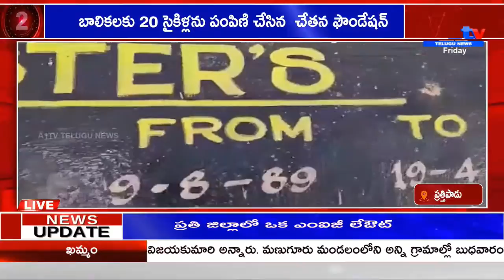పత్తిపాడు బాలికలకు 20 సైకిళ్లను పంపిణి చేసిన చేతన ఫౌండేషన్ || A1TV TELUGU